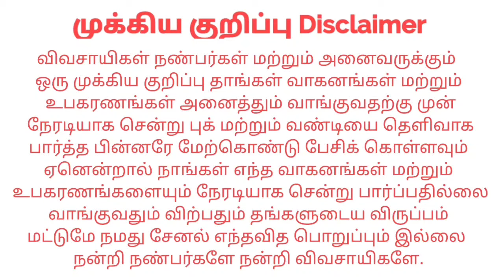Mahindra 595DI Turbo For sales விற்பனைக்கு | Tractor Tech TT | Tamilnadu Tractor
இடம் : Villupuram